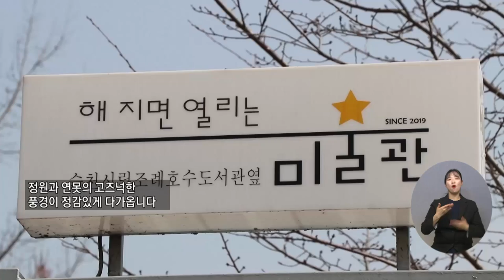복지TV뉴스 1596회 3월 9일 (수) 주요9 장덕용 작가, ‘관어’ 수채화전 열려_이소영 기자